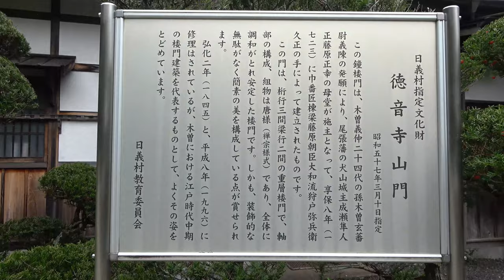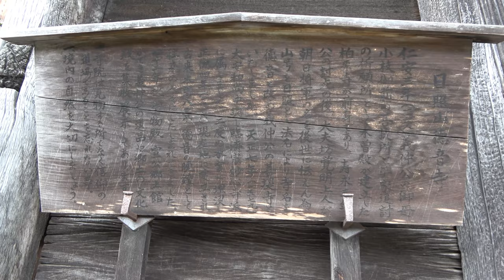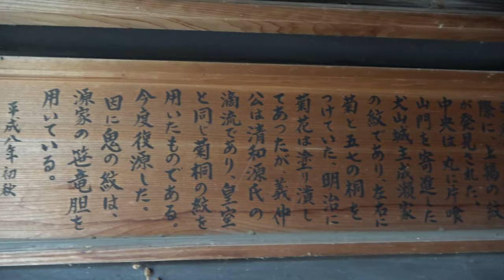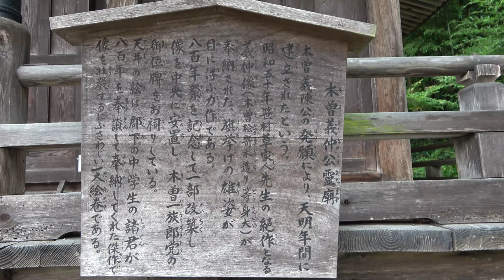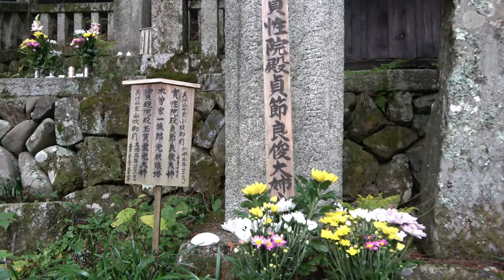Japan travel Kiso Yoshinaka Remnants of Sunrise②木曽義仲公 巴御前 宮ノ越[4K] Nakasendo Kisoji travel2020 10 #11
木曽義仲公 巴御前 宮ノ越宿 ジャパンジャーニー  Miyanokoshi - jyuku,Nakasendo Kisoji travel. Kiso Yoshinaka Remnants of Sunrise②
Miyanokoshi Post Town 宮ノ越宿
There are many houses displaying the workmanship and the unique styling of Kiso carpenters here as Kiso has its origins in this town. It was the hometown of Yoshinaka Kiso, a warlord, and historic spots associated with him still remain.
The Yoshinaka Museum is located at the site where Yoshinaka Kiso (who is called the warlord of misfortune) grew up and raised an army. Paintings and dolls depict his short but heroic life.
A temple, Tokuonji, stands nearby in honor of the Kiso clan.

Nearest station：Miyanokoshi Station, on the JR Tokai Chuo line
Location：Hiyoshi, Kiso Town, Kiso District, Nagano

These videos Will take you on a journey
A never ending journey
A journey to the world.